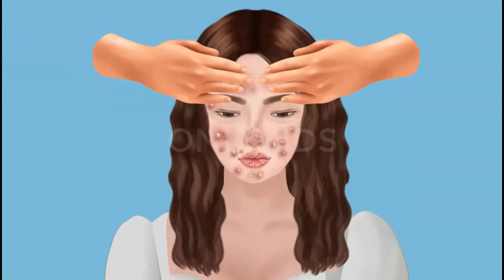ASMR | MAKEUP TO A CUTE GIRL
asmr animation of bees attack on girls in jungle
asmr deep facial cleansing pimple animation makeup pimple
kids learning best videos |ASMR  learning videos
asmr gland stone removing safe .asmr gland stones removal animation